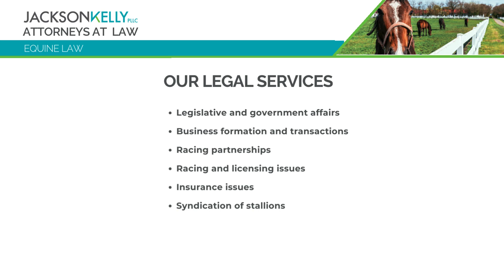Equine Legal Services - Jackson Kelly PLLC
Jackson Kelly PLLC stands at the ready to support our clients in the equine industry.  🏇

Our team of seasoned attorneys work together to provide comprehensive legal services, tailored to the unique needs of horse owners, breeders, and racetrack operators. From contract negotiations to dispute resolution, we ensure your interests are protected.